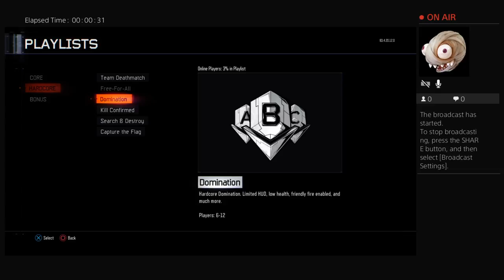woodford770033's Live PS4 Broadcast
hi guys I will be doing gta 5 content along with black ops 3 and maybe regular vids HOPE U ENJOY